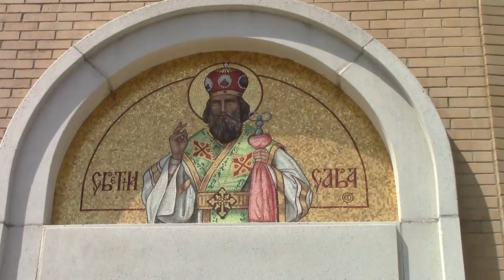94, Goodbye, Китай - Welcome Беларусь